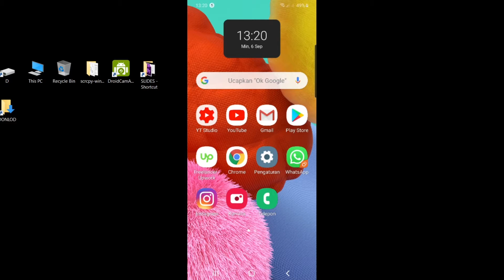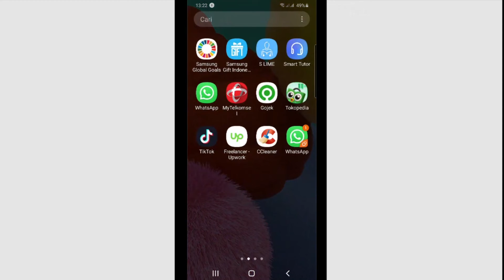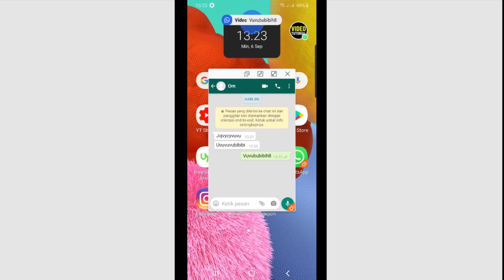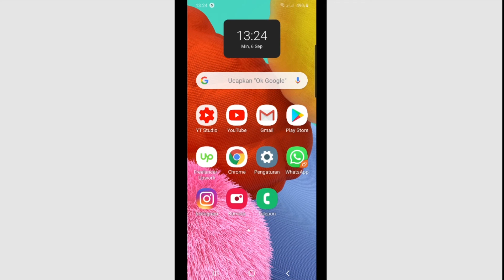Cara Membuat Bubble Chat Whatsapp seperti Messenger TANPA APLIKASI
Cara membuat bubble chat whatsapp seperti messenger tanpa aplikasi di HP Samsung seri A